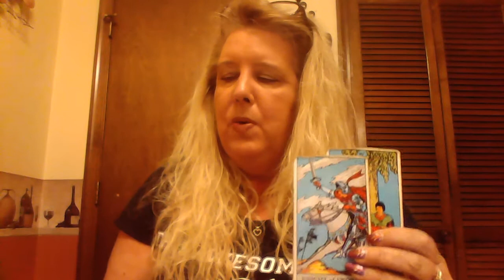ARIES WEEK OF DECEMBER 14th, 2015 with Psychic Jackie Tomlin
Jackie Tomlin works as a full time psychic, paranormal investigator, and freelance writer.  For more information please visit